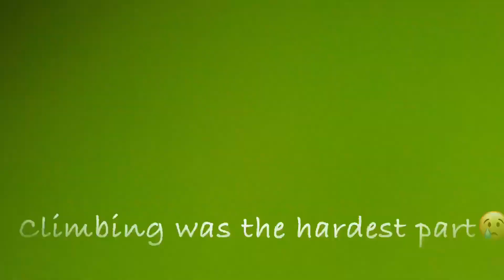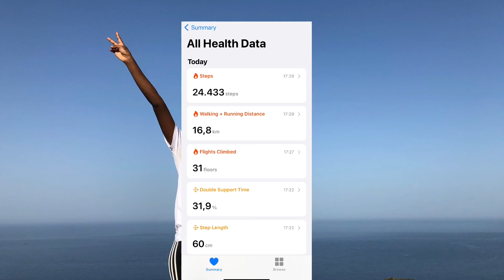SERAIDI ANNABA ALGERIA / Hiking Vlog /مغامرة الصرادي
Discover nature in Annaba with me on a 16km walk in the beautiful forest and beach of Séraidi